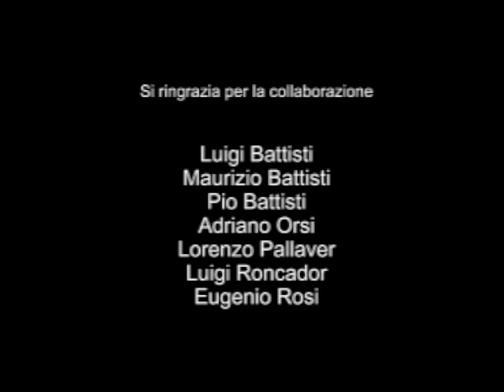v i n o - conclusione con ...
V I N O  è una ricerca audiovisiva e uno spettacolo multimediale dedicati al mondo viti-vinicolo della Vallagarina in Trentino.